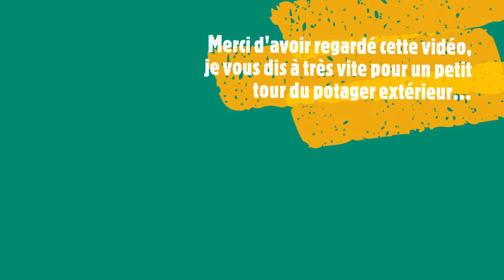Préparation de la serre pour l'automne ...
Coté pile et coté face, un côté nettoyé et l'autre à faire.